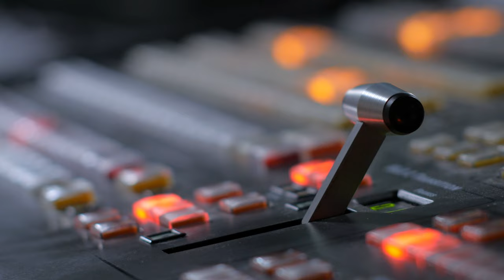Serene Journey through Italia with Ambient 🎹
🗾To enhance the meditative experience, I carefully selected ambient music to accompany the visuals of the video. The soothing melodies and gentle rhythms perfectly complemented the serene ambiance of Tuscany, creating a harmonious blend that invites relaxation and peace of mind. As the music intertwined with the breathtaking scenes, it became a powerful tool for creating a tranquil atmosphere, providing viewers with an opportunity to unwind and find solace in the beauty of Tuscany.

🎥 Luxury Richland Relaxation
📽Valentin Relaxation

🎹Thanks 🎘 / @marion_music_   for this amazing music composing.

🎧Ambient Chill Out
🎘 963 Hz

🗺 Tuscany 🇮🇹

🕹 Studio Michigan. USA 🇺🇸
🏞  Real
🌅 Real
🌄 Real

✔️Peace of mind
✔️Deep Sleep
✔️Stress Relief

🛑 This video has copyright protection.
⛔️ Please do not copy either the audio or the video.